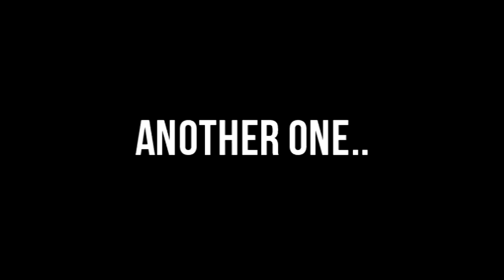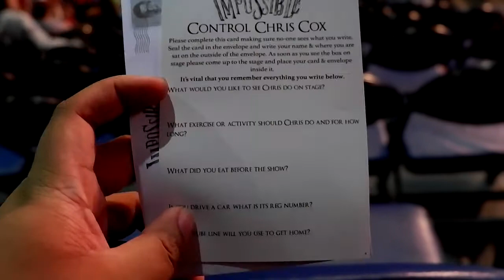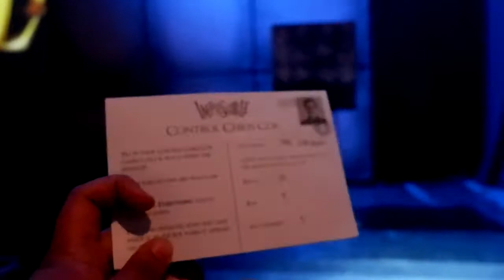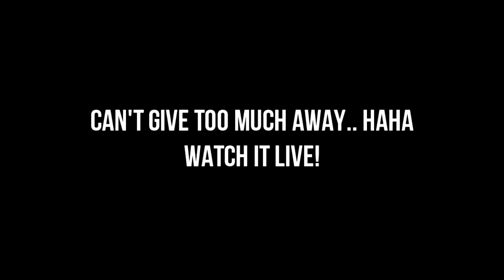Performance Day! | Impossible: The World's Greatest Magic Show! ft. Iñigo Pascual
It is the Performance Day of the IMPOSSIBLE! : THE WORLD'S GREATEST MAGIC SHOW!

NOTE: IF YOU'RE HERE FOR THE PERFORMANCE CLIPS..SKIP TO 5:25!

IT IS FREAKIN WORTH WATCHING LIVE!
Like really! The magician in me is jumping with joy! Seeing these international acts do their thing is something that I will always remember!

The show is a mixture of excitement, mystery and thrill!

The performances are Death Defying even!

I am so happy to get to watch this live and I implore you guys to do the same! You won't get disappointed!

Catch the WORLD'S GREATEST MAGIC SHOW IN ARANETA!

Featuring the most exciting and entertaining magical acts of this generation! This is a family show that will thrill audiences of all ages. So prepare for mind-boggling acts, astonishing tricks and so much more!

Come and watch them at the Araneta Coliseum this December 25 till January 3,2018!

Special thanks to the Araneta Group of Companies for inviting to watch this amazing show of the Impossible!

Want to work with me? Let's Collab!